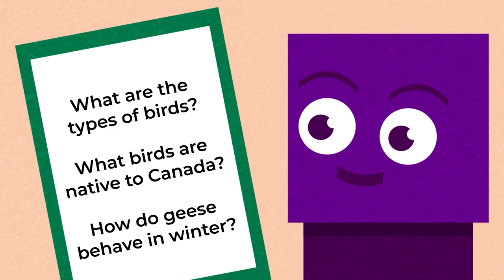How to Use Active Reading Techniques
Attribution

It was modified from How to Use Active Reading Techniques by Algonquin College. It is used with permission on The Learning Portal.